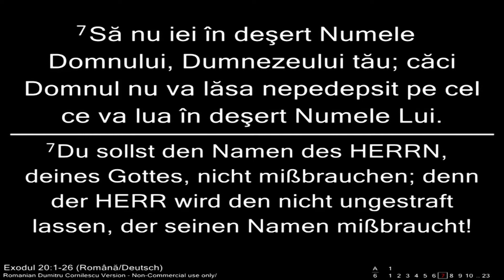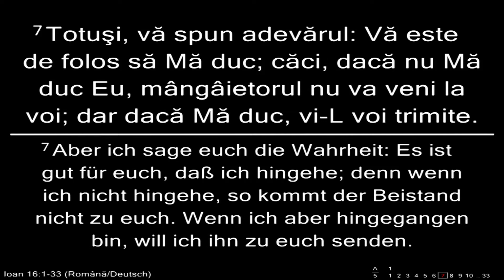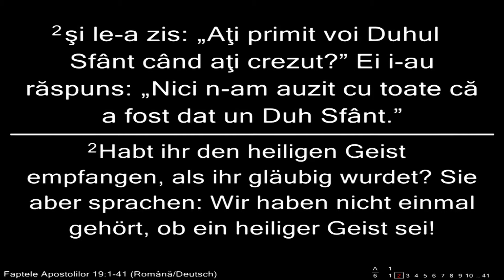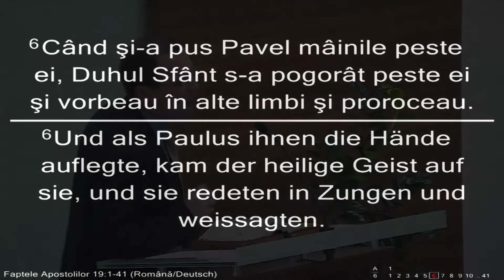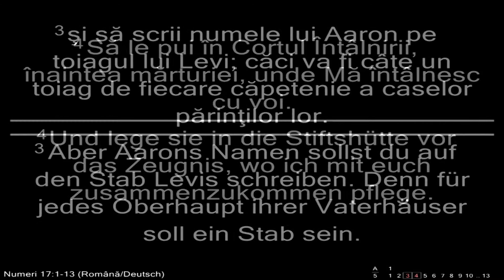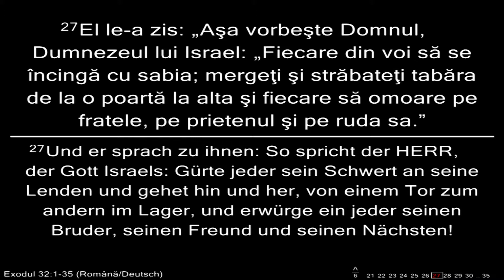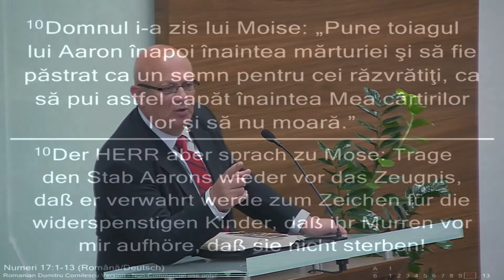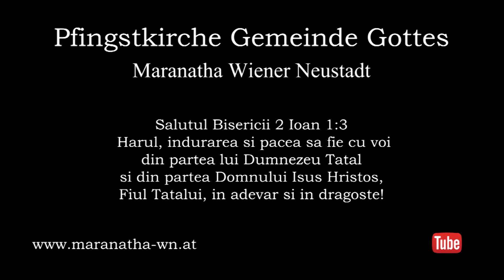Maranatha Wiener Neustadt 02.07.2017 PM